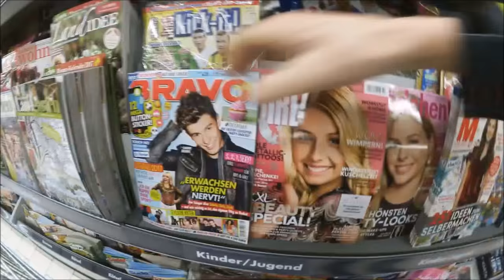-Besten Weihnachts Momente & Stressige Situationen ...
Jo Leute hier ist das neue Video!!!
►Diesmal gibt es ein neuen Vlog ,Weihnachten !!! es ist so weit!!! Doch was sind die Lieblingsweihnachtsmomente und was ist mit Weißer Weihnachten und mit den Geschenken und wurde der Weihnachtsmann von Cocacola erfunden???

 Bis zum nächsten Video und haut Raus!!
Euer Julian

►Geile Klamotten

►Ohne das geht es nicht!! Energie

SOCIAL NETWORKS

Für Stalker und Echte Fans :D
» Google+: Julians Channel

BUSINESS

DESIGN/Produktion

Netzwerk

Crew

AUSRÜSTUNG
✘Phantom 3 Standard
✘Nikon D3300
✘Canon Legeria mini
✘Rode Videomic
✘Sony Vegas pro13

Musik

►DJ Quads - Let It Snow (Christmas Music No Copyright)
►Weihnachtsmusik ❄ Instrumentalmusik Weihnachten Musik ❄ Weihnachtslied Instrumental Entspannung

@Alle Rechte für dieses Video besitze Ich,bei Wiederhandlung können rechtliche schritte Erfolgen!